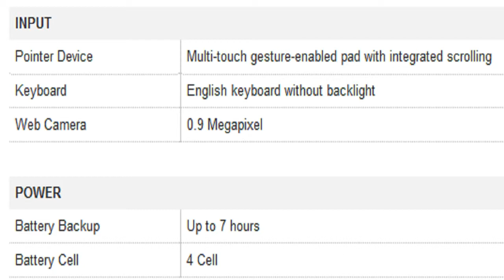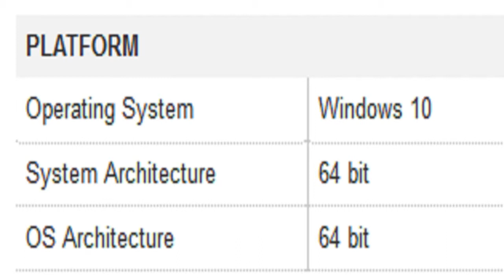Dell Inspiron 5559 5559i581tb2gbw10RM Y566509HIN9RM Intel Core i5 (6th Gen) Notebook